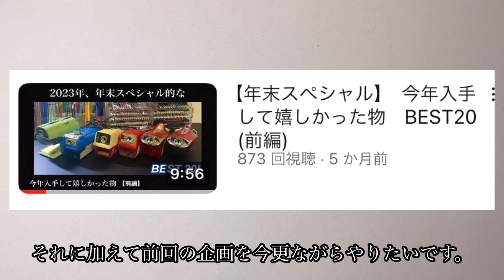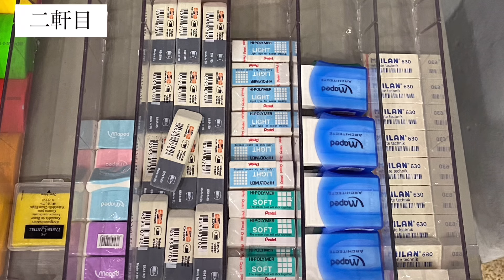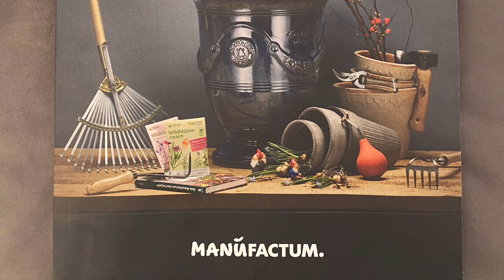【海外版文房具屋巡りPart2】 Wien & Brno編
投稿が遅くなって大変申し訳ございませんでした。
これから投稿を再開していきたいのでよろしくお願いします。